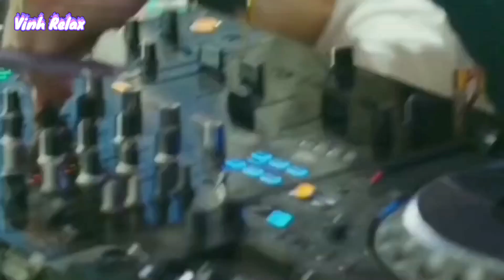讓我做你的眼睛 Remix - Hãy Để Em Làm Đôi Mắt Của Anh x Silent Open Remix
📌Nếu các bạn thích video hãy ủng hộ mình bằng cách LIKE và nhấp chuông (🔔) ĐĂNG KÍ nhé!!
🔴 XIN ĐỌC:
👉🏻 Vinh Relax™ là kênh nghe nhạc chuyên về nhạc Tik Tok, Douyin sử dụng nội dung âm thanh của các Producer và ca sĩ.
👉🏻 Kênh liên tục cập nhật các trào lưu hot nhất trên Tik Tok và Douyin

🚫 If any producer or label has an issue with any of the uploads please get in contact  and it will be deleted immediately (this includes artists of the images used). Thank You!

👍🏻 Nếu có bất cứ thắc mắc, khiếu nại nào về bản quyền hình ảnh cũng như âm nhạc có trong video, mong chủ sở hữu liên hệ trực tiếp với tôi qua địa chỉ Email: Xin cảm ơn!
* Vui lòng không reup dưới mọi hình thức (Don't Reup Video By Vinh Relax)
💋© Vinh Relax™!